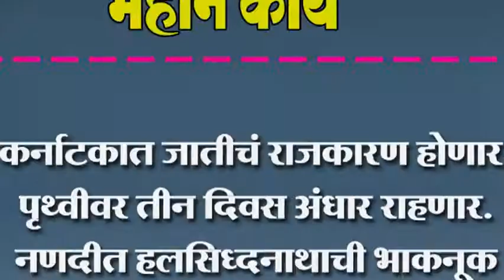पृथ्वीवर तीन दिवस अंधार राहणार. नणदीत हलसिध्दनाथाची भाकनूक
कर्नाटकात जातीचं राजकारण होणार. पृथ्वीवर तीन दिवस अंधार राहणार. नणदीत हलसिध्दनाथाची भाकनूक